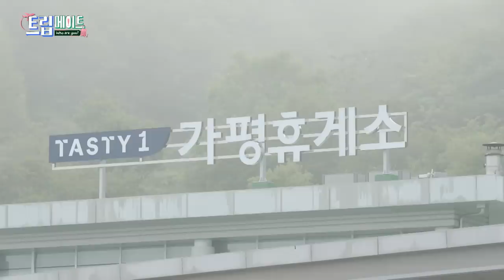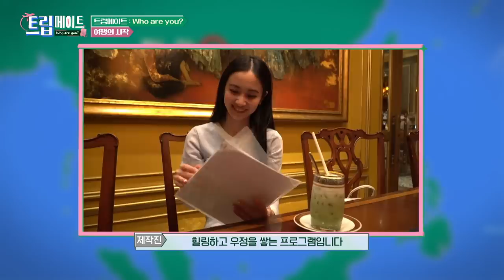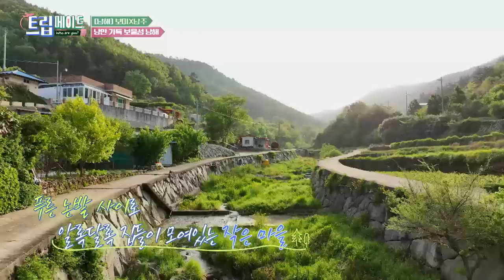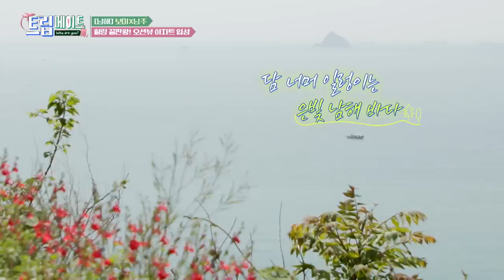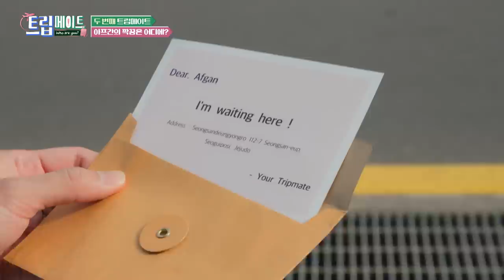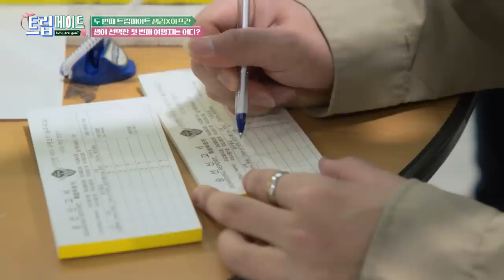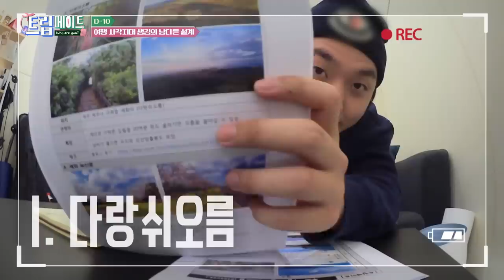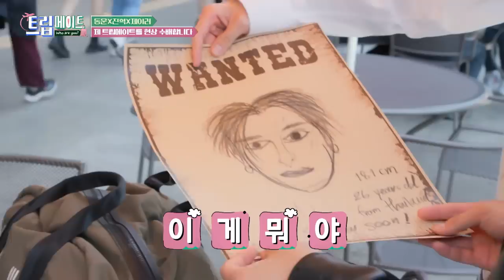What kinds of trips await them? [Tripmate - Who Are You? : EP.1 | KBS WORLD TV 221119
(SUB : ENG)
Sat 12:40 | Re-run : Sun 00:10, Tue 17:00 (Seoul, UTC+9)

A global travel entertainment show with K-pop stars and artists from vietnam ( junvu ) , Thailand ( jaylerr ) and Indonesia (afgan ) embarking on three-day trips!
The travelers from three East Asian nations meet their Trip Mates representing Korea Bomi & namjoo ( apink ) , sondongwoon ( highlight ) & leejinhyuk ( up10tion ) , and samkim